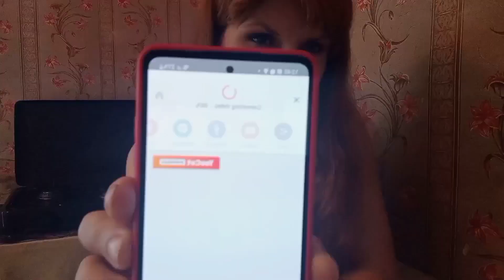მადლობა თითოეულ თქვენგანს.ძალიან მიყვარხართ მე თქვენ ყველააა♥️♥️♥️♥️🙏🙏